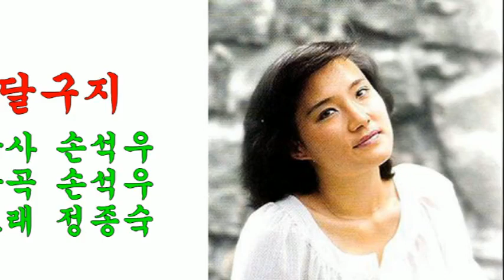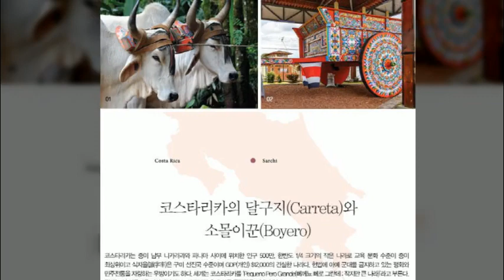달구지(1978년)/정종숙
1.노래 : 달구지
2.가수 : 정종숙
3.작사 : 손석우
4.작곡 : 손석우
5.가사
해 밝은 길을
삐거덕 삐거덕
달구지가
흔들려 가네
덜거덕 덜거덕 삐거덕 삐거덕
흔들 흔들 흔들려 가네
주름진 얼굴 무슨 생각
뻐끔 뻐끔 뻐끔
담뱃대 물고
이 길을 곧장 가면
꼬불 꼬불 꼬불 고갯길
그 마을엔 복스러운
며느리감이 있다던데
해 밝은 길을
삐거덕 삐거덕
달구지가 흔들려 가네

주름진 얼굴 첫 손자를
둥게 둥게 둥게
안아보고파
흔들 흔들 흔들려가네
저 고개 넘어서면
졸졸 졸졸 졸졸 냇마을
이러다간 돌아올 땐
어둑 어둑 저물겠는걸
해 밝은 길을
삐거덕 삐거덕